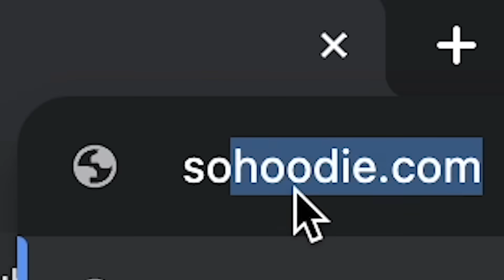This NFL LEGEND Has The Best Team In Arizona!? (TOP FLOOR VS CHANDLER BEARS)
This youth game was a ROLLERCOASTER! Which team would y'all wanna see more of?👀

Follow Top Floor on Instagram!

Follow Chandler Bears on Instagram!